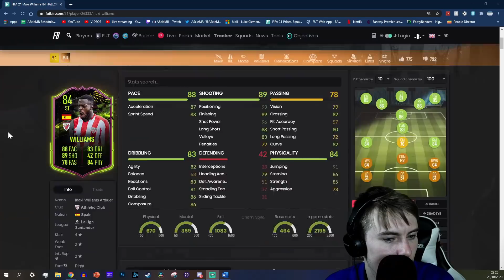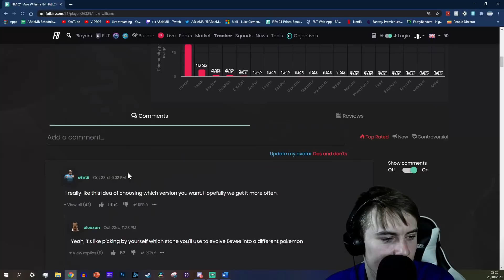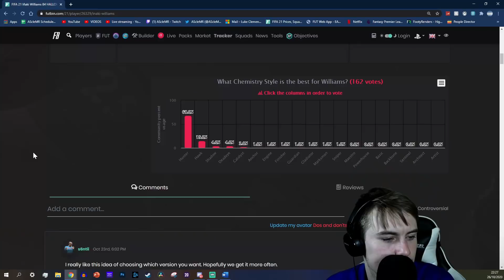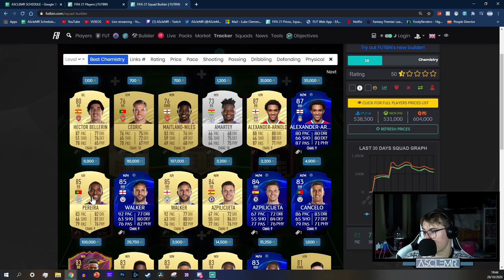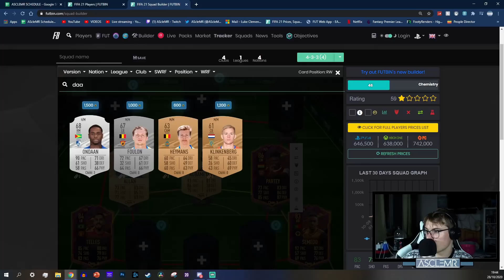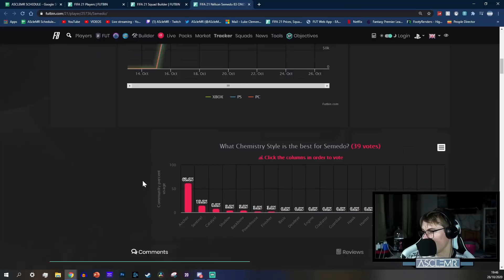FIFA 21 RTG - Walkout, 100k Player, and Changing the Team!! (Episode 12)